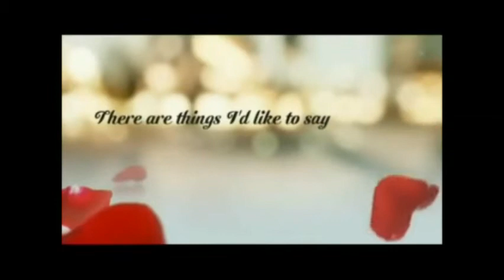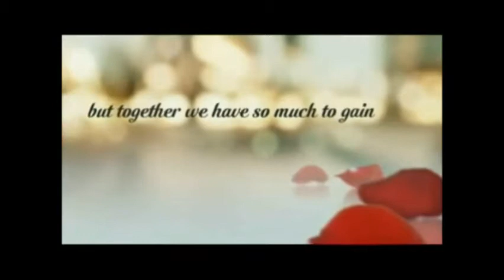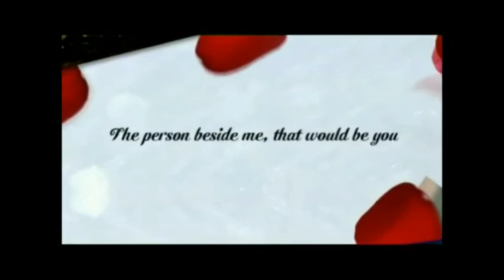Download Happy Birthday to the best wife in the whole world! Pearl Roy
Its a perfect day to tell you whats in my heart...you have made my life beautiful. You have made my home like heaven and me a successful person. You are special for me and on your special day I wish you very very happy returns of the day. For me, your birthday is just another day because every single day with you is a non-stop celebration for me. Thank for everything and happy birthday, baby!

The shine in your beautiful eyes reminds me of the first day I met you and fell in love with you. Even today when I look into your eyes, I keep falling in love over again and again! You rock my world. Happy Birthday darling.

I wish I could express all my love for you in a few words or sentences. It is impossible because my love for you is never ending. On your Birthday, I just want to tell you that I love you and I feel blessed to have you by my side. Happy Birthday!

You were there for me when I was down and out
You were there for me when I was rejected by everything else
You were there for me when my luck wasn't
You have been the love of my life
I have been lucky to have you as my loving wife
Have a very Happy Birthday!

You are my all in one package ? my wife, friend, lover, soul mate and my partner in crime for everything. Let's celebrate this bond and your Birthday together. Happy Birthday my dear!

You have tolerated me and my shortcomings. You have tolerated by limitations and idiosyncrasies. You have tolerated my annoying habits and my mistakes. You are the pillar and support in my life. Happy Birthday to the best wife in the whole world!

Nobody else can bring so much happiness to me just by their presence. I love you and I wish the best for you on your special day. I wish you live a thousand years and even after that, so that you can keep spreading your fragrance of love to more and more people.

Lastly, Sometimes I think how Romeo and Juliet celebrate their birthdays...I don't know but the thing I know is that we will celebrate this birthday with love, romance, candles, with feeling of closeness, kisses, hugs. So get ready to become Juliet... Your Romeo is coming for the birthday blast.

Father God, Please bless my wife today with every blessing from heaven. Happy Happy Birthday my dear sweetheart!

From your loving husband,

Benjamin Roy